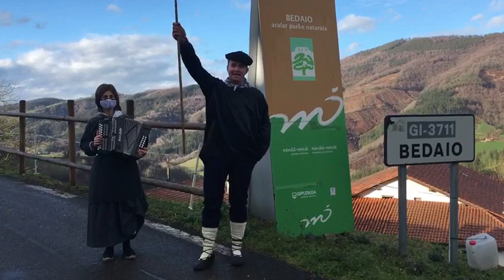Santa eskea 2021 - Alegialdea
Harituz Tolosaldeko Bertsozale Taldeak Tolosaldeko Santa Eskea 2021 egitasmoa martxan jarri du aurten, ohitura zaharrari urtero moduan eustea ezinezkoa izanagatik, usadioari eutsi ahal izateko. Horretarako, eskualdeko bertsozale eta kulturgileen bideoak jaso eta editatu dituzte, egun berezia modu berezian ospatzeko. Hogeita hamar koplari baino gehiago, hogeita bat herri, lau bideo, bi trikitilari eta abesbatza bat. Horiek denak ari dira 2021eko Tolosaldeko Santa Eskean parte hartzen.